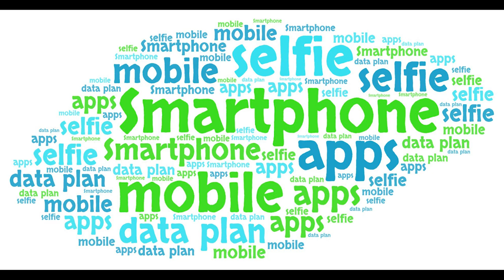Natalie's Vlog gamification in education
REFERENCES
IMAGES: